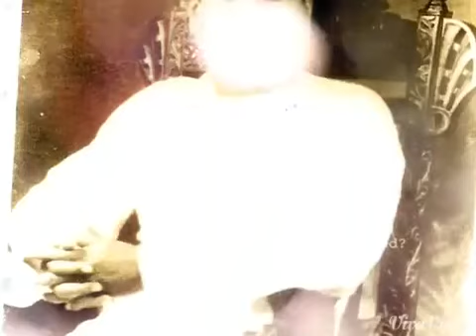pasumpon thevar songs ramadosh